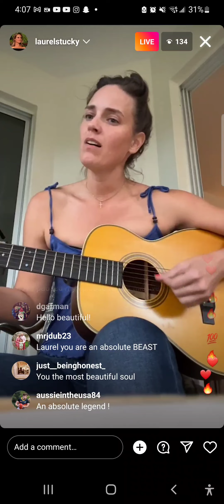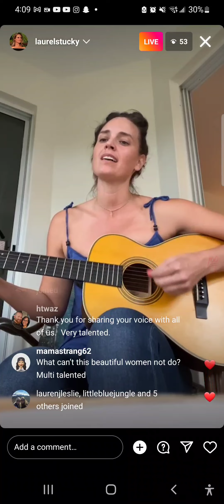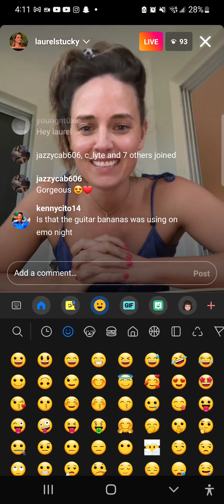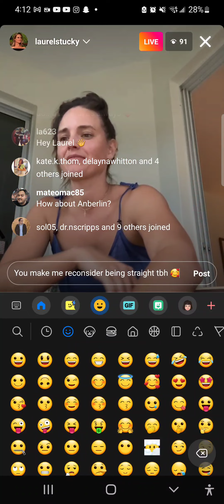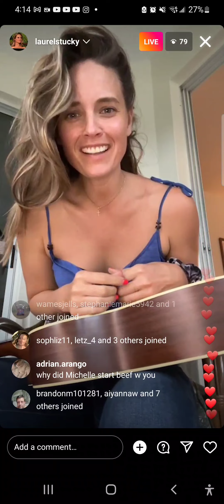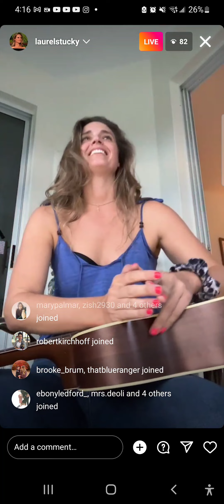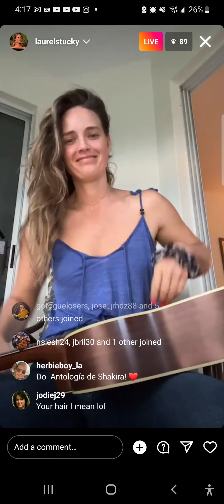Laurel Stucky From The Challenge shows her vocal talent and sings on IG live!